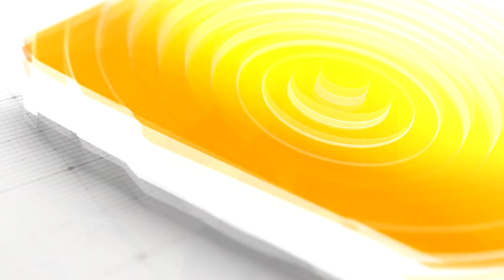Batatais - Atendimento em UBS do Bairro Auxiliadora é prejudicado após vandalismo